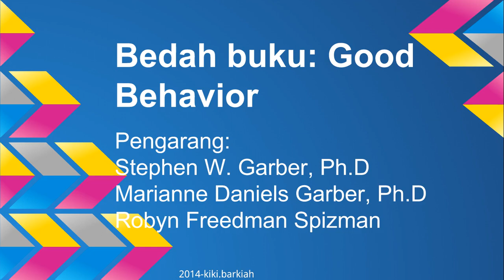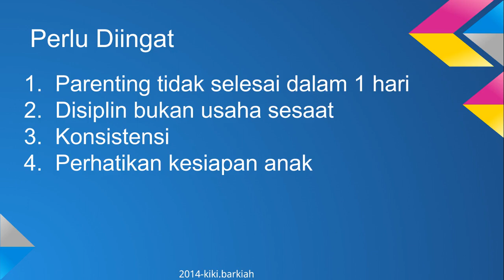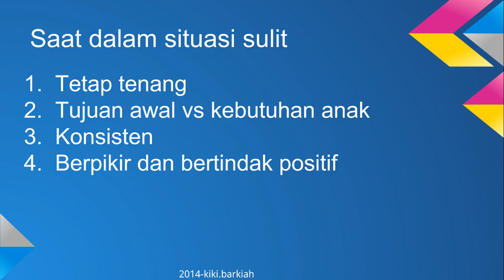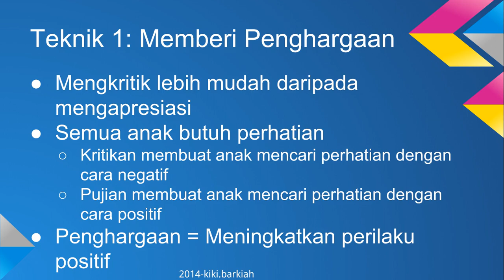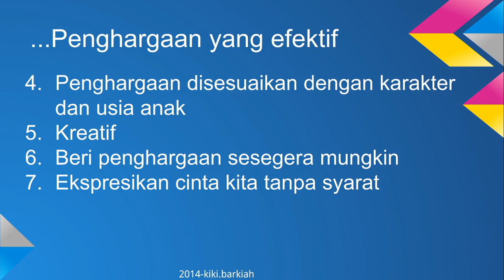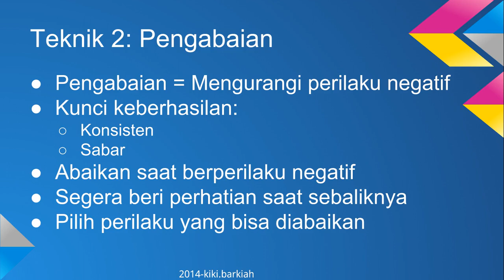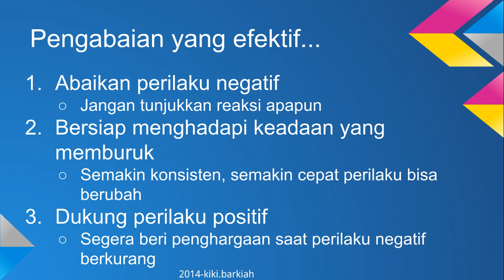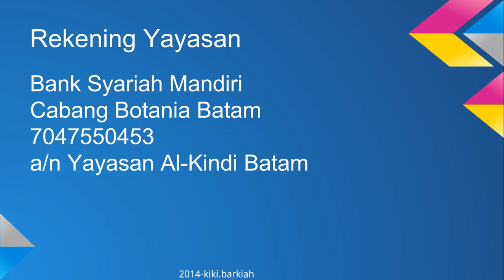FOCER: Mendisiplinkan Anak Dengan Penuh Kasih Sayang Part1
Focer adalah sarana penguatan ilmu dan ruhiyah para emak-emak rempong. Tempat saling berbagi dan bertanya seputar pengasuhan anak dan managemen rumah tangga. Dilengkapi dengan kumpulan dokumentasi sharing tulisan dan voice recorder Kiki Barkiah seputar kehidupan emak-emak rempong